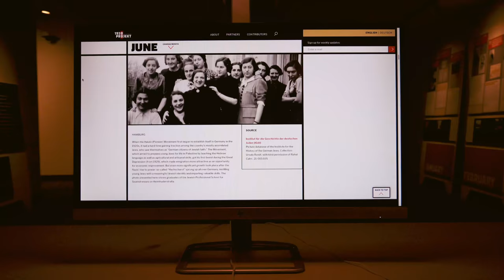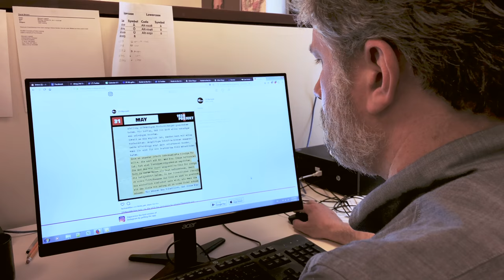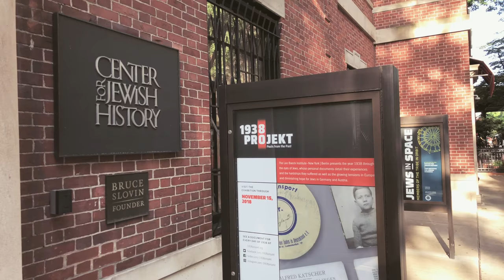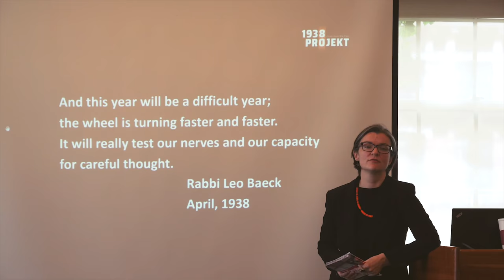1938Projekt | Posts from the Past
The Leo Baeck Institute – New York | Berlin presents the year 1938 through the eyes of Jews, whose personal documents detail their experiences and the hardships they suffered as well as the growing tensions in Europe and diminishing hope for Jews in Germany and Austria.